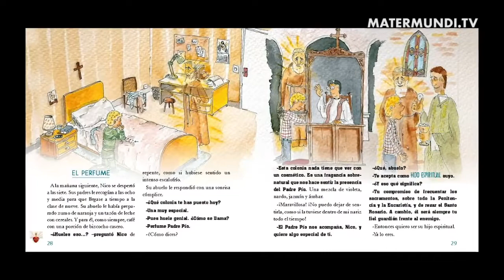ENTREVISTA PADRE PÍO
Entrevista exclusiva de Mater Mundi TV sobre el nuevo cuento del Padre Pío ya disponible en librerías.